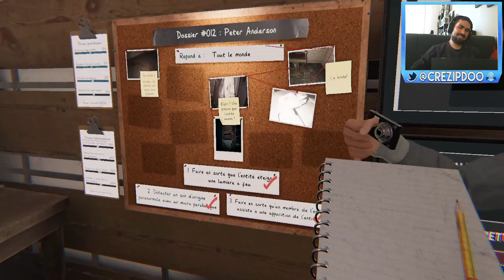[FR] Phasmophobia - On apprend à chasser du fantôme